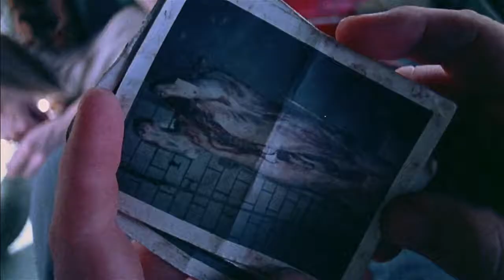Sub-Mission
movie: The Texas Chainsaw Massacre -  Tobe Hooper 1974

song: Sub-Mission - Sex Pistols - Never Mind the Bollocks 1977

This video is not monetized and I do not profit off of it in any way.